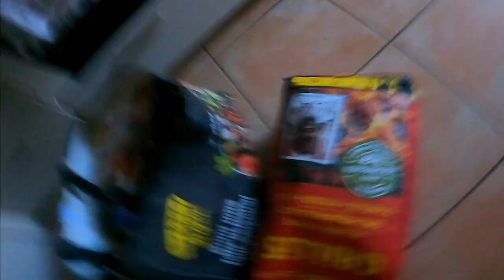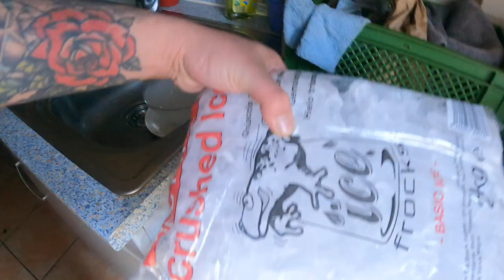BBQ (Let's fire it up, baby)